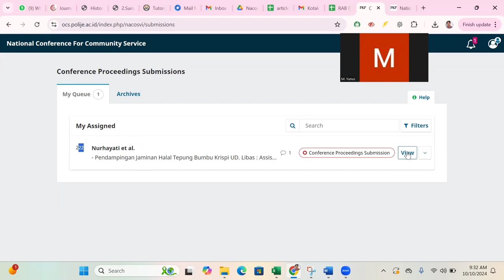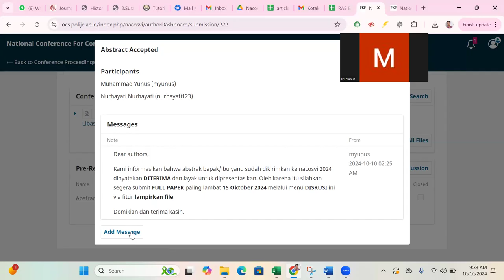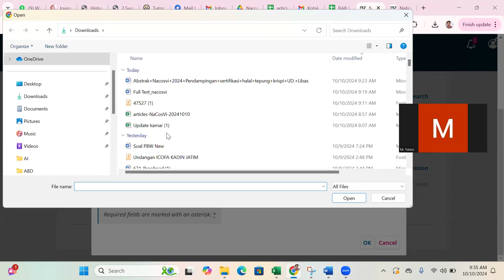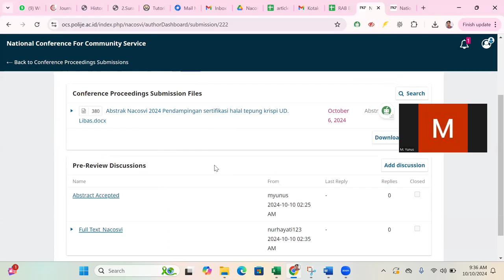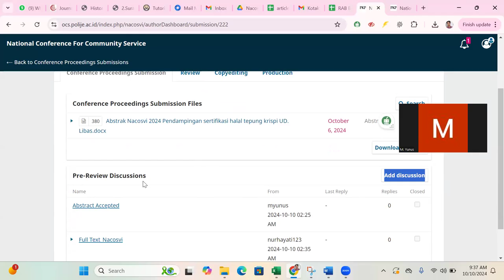Panduan Upload Full Text Nacosvi Polije 2024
Menjelaskan tentang cara upload full text nacosvi Politeknik Negeri Jember tahun 2024.